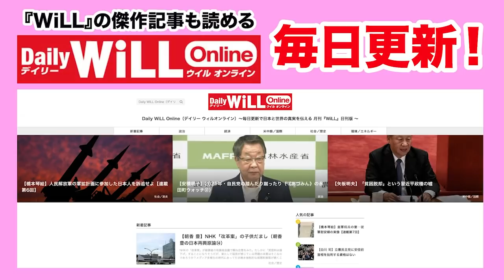【ハニトラ成功】CNNが「自分たちは報道機関ではない」と認めてしまう【WiLL増刊号＃487】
〈訂正〉09:40付近の「facebookのアカウント永久停止」、正しくは「twitterのアカウント永久停止」です。

‹月刊『WiLL』2021年5月号の購入はコチラから›

‹最大27％OFF！お得な『WiLL』定期購読サイトはこちらから›